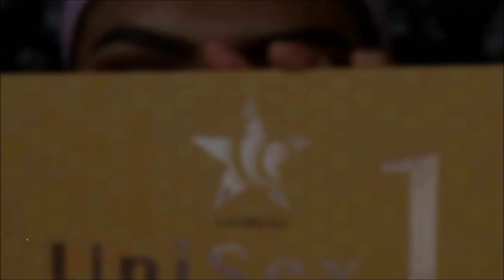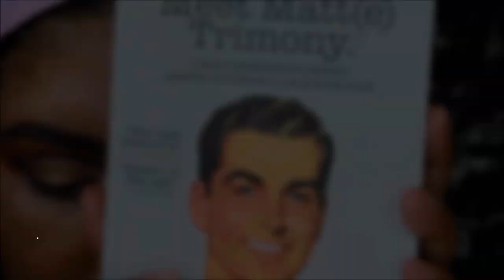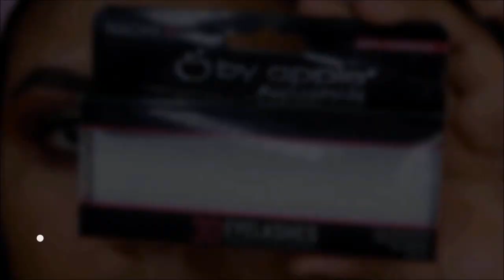Maquillaje de Cumpleaños (DRAMÁTICO) | Mally Galicia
☛ ÁBREME ☚

Hola amig@s, espero se encuentren super bien el día de hoy. Bueno pues esta ocasión les traigo nuevamente  una propuesta de maquillaje. Esta ocasión es con un motivo especial ya que hace 9 días cumplí mis 26 años.

Para ese día decidí maquillarme y verme bien para mi, pero aparte de eso dije "Bueno, es una buena idea para grabar el maquillaje y darles a conocer mi día de cumpleaños".

Ojalá sea de su total agrado y si gustan otro tipo de propuesta se las hago con todo gusto.

Miles de gracias por estar aquí conmigo y no dejarme sola a pesar del tiempo que ha transcurrido desde que decicí subir videos a YouTube.

No olviden por favor dejar su like, comentar y si gustan compartir este video para que más personas me conozcan y esta pequeña comunidad siga creciendo.

aio0p

n_n